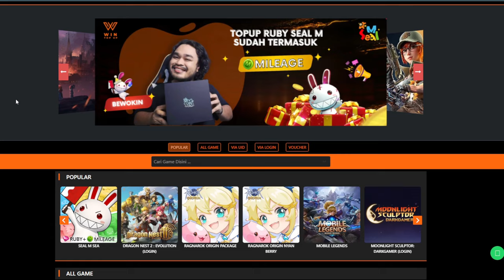WAJIB TAHU SEBELUM MEMILIH CLASS! INI REKOMENDASINYA - Tarisland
Kali ini gw mau ngebahas semua class dari role, status, playstyle, dan skill combonya. Ternyata setiap class itu punya keunikan sendiri, dan seru banget buat dicobain semuanya.

Tarisland adalah game bergenre MMORPG classic open world crossplatform  yang bisa dimainkan di PC dan Mobile. Game ini mengaku akan menjadi game non-p2w yang akan segera rilis secara global.

0:00 Penjelasan
0:59 Warrior
2:40 Paladin
4:55 Barbarian Fighter
7:14 Ranger
9:34 Shadow Swordsman
11:58 Mage
13:52 Priest
15:29 Phantom Necro
17:32 Bard

TOPUP MURAH & TERPERCAYA DI WINTOPUP.COM !!
Tersedia Banyak Game : Dragon Nest 2, Seal M , Ragnarok Origin, Undawn, Genshin dll